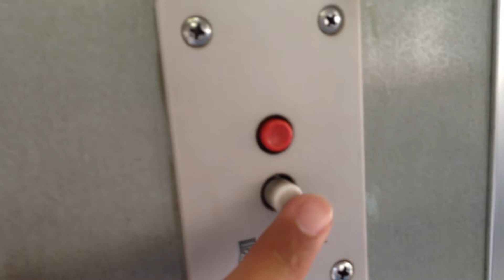JR東海 キハ47 扇風機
撮影日：2014年5月18日
撮影車両：JR東海 高山本線 キハ47
撮影内容：扇風機のON・OFF